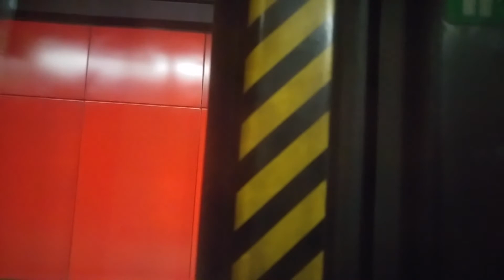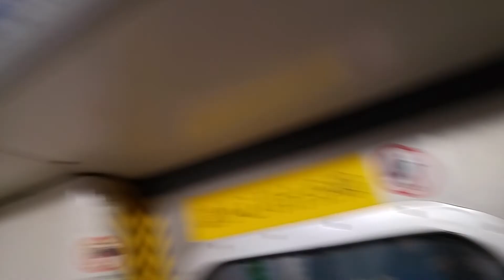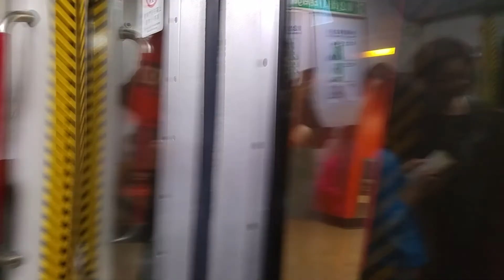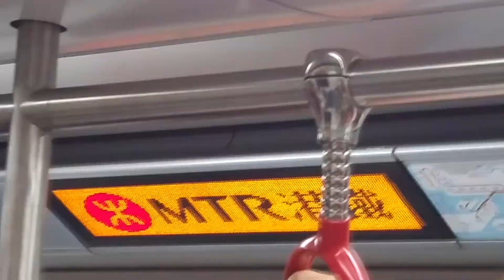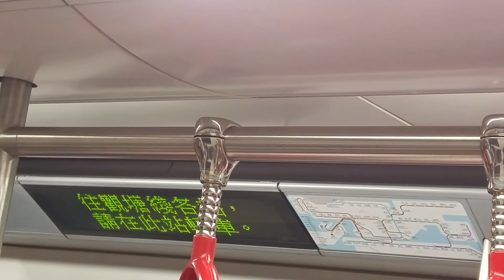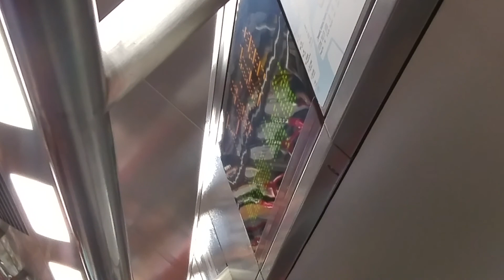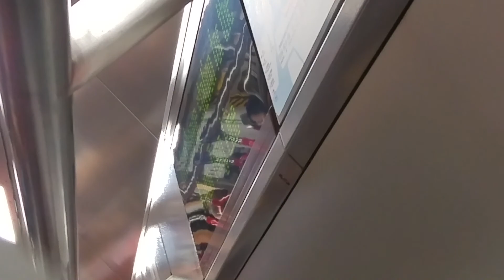(TWL新客3.2) MTR TWL M-Train A173/A122 (A173) LAK → MOK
LAK → MOK